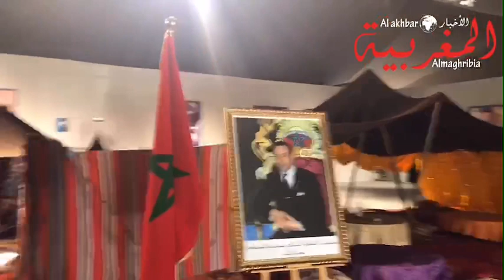مشاركة فعالة للصانع سفيان العبدي والصانعة التقليدية باسين أمينة بالمعرض الوطني بأكادير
زورو موقعنا "الأخبار المغربية" :
حول المعرض الوطني للاقتصاد الاجتماعي و التضامني المنظم. تحت شعار " الاقتصاد الاجتماعي و التضامني تحدي متواصل من اجل تنمية مجالية شاملة" مشاركة فعالة للصانع المسفيوي سفيان العبدي والصانعة التقليدية باسين أمينة .
من إنجاز عبد العزيز باسين عن جريدة الاخبار المغربية:
صفحتي على الفيسبوك :